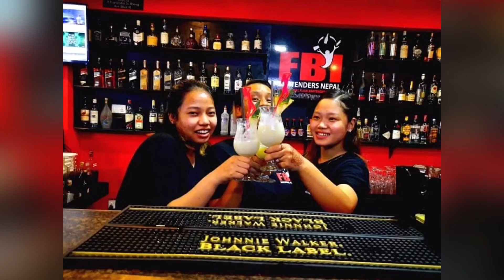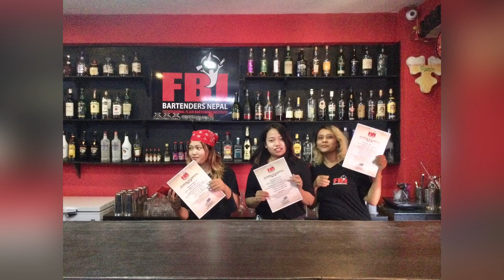FBI Bartenders Nepal Practical Classes